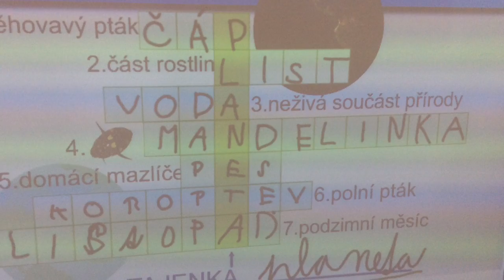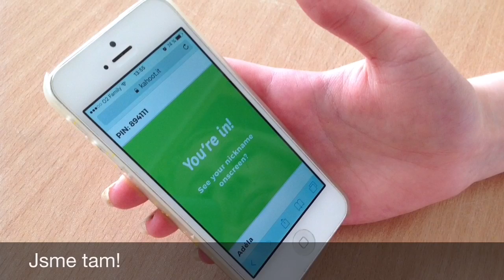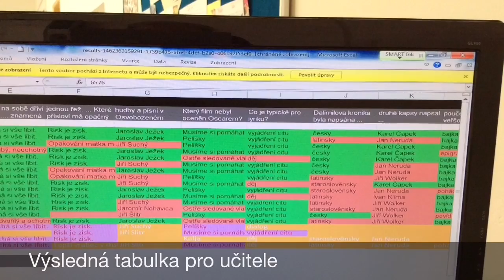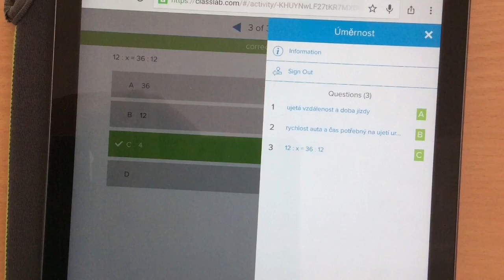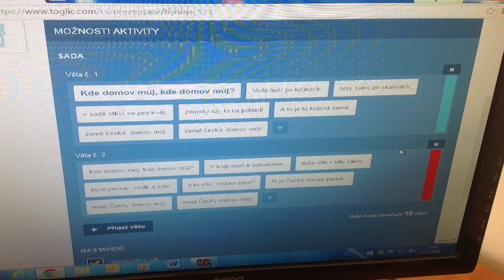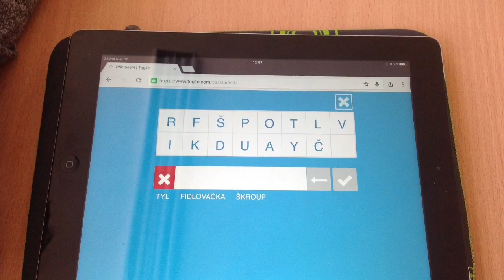Den Země +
Škola: Základní škola Hustopeče,  Nádražní 4, okres Břeclav, přísp. org.

Cena odborné poroty